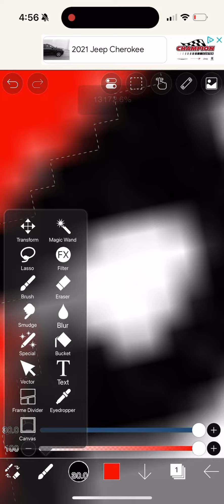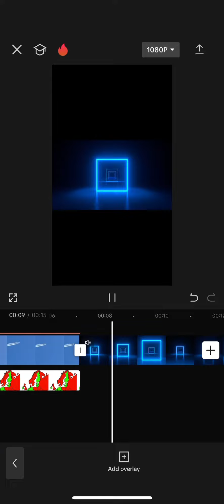Does Your Country Use The Euro? 💶 Behind The Scenes